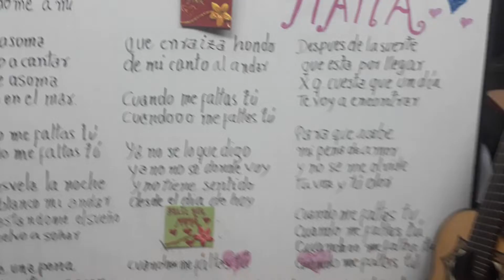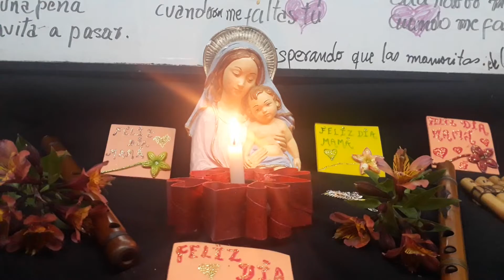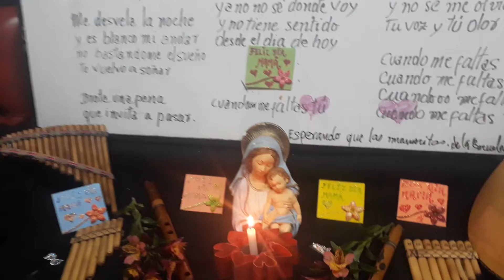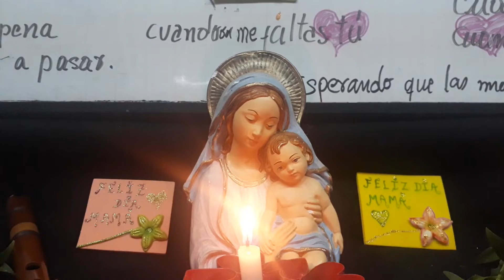Canción2:: ¡Para las Mamitas de la escuela" Mundo Feliz"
Que tengan un bonito día y compartan junto a  sus familias alegría y bendiciones a todas las mamitas en este día tan especial